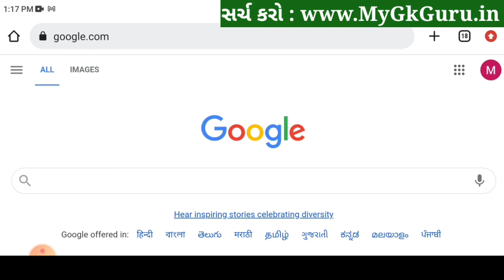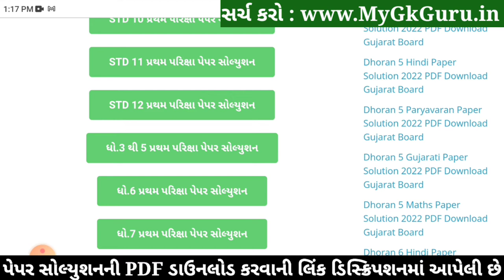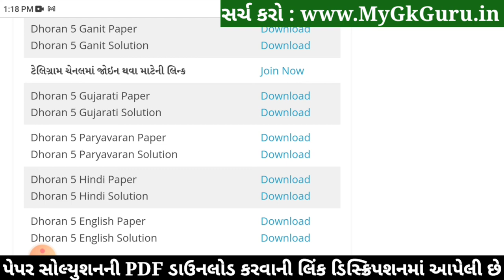Dhoran 5 Gujarati Paper Solution 2022 STD 5 | STD 5 Gujarati Paper Solution 2022 40 Marks October